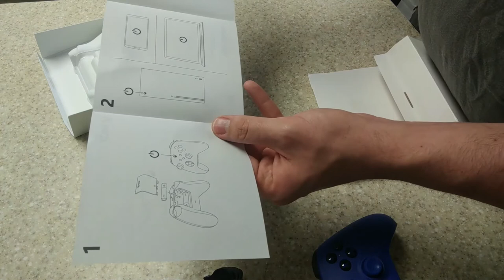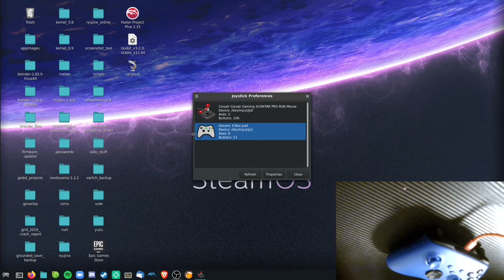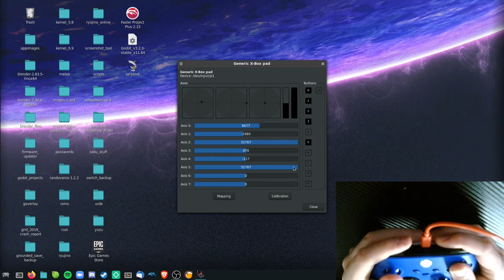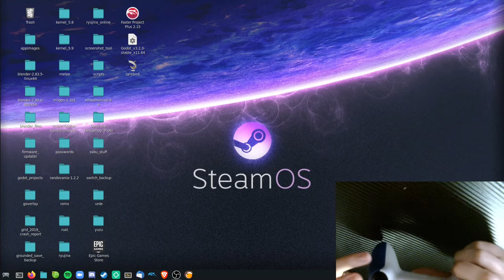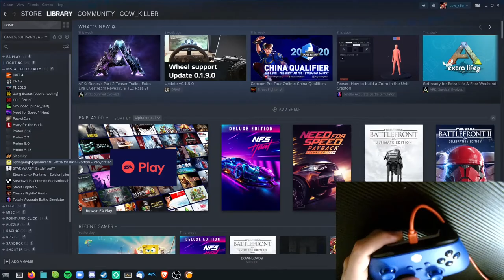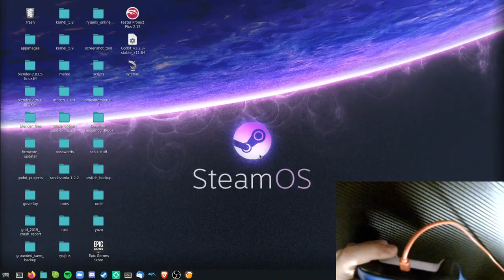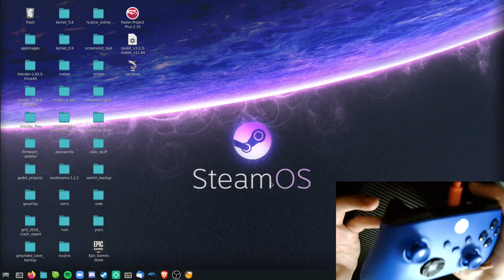Xbox Series X Controller Unboxing And First Look at Linux Compatibility 1080p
Very quick test to see how well the new Xbox controller works on Linux. Strangely, Bluetooth wasn't working on my end. Otherwise, it works as expected. Buttons do not need re-configuration, there's pressure sensitivity on the triggers, and vibration works.

Tried to see if I could connect it to my Switch with my adapter from 8bitdo, but I couldn't get it to pair.

I will have a more thorough look at this gamepad once I work on the text review. Should be out in the next day or two.

Timeline
0:00 - Unboxing and General Overview
5:21 - Connecting to Linux for the first time, Bluetooth attempt, trigger and button testing, etc.
8:35 - Testing Games
9:55 - Final Thoughts